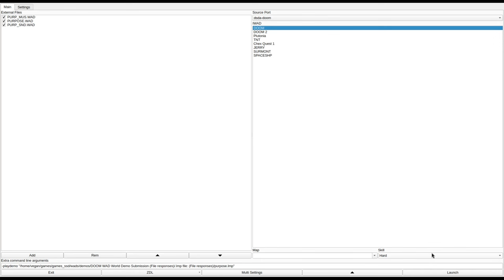DOOM 1 - PURPOSE.WAD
added to the Hall of Shame for several baffling design decisions that ultimately make the level pointless. why is the exit so close to the beginning? why don't you need any keys to access it? why is the blue key behind a hard to notice door? why is that room not a secret, but the one with a clearly marked door is? why do you only get the chaingun after you've killed almost every enemy? we may never know.
called "PURPOSE.WAD" in the /idgames FTP.
created by Ken Cheek on October 23rd, 1994.
from the .txt file included with the WAD:
"This is an E2M1 level that could just as easily be an E1M1 version but to keep it out of shareware hands I made it an E2. (really guys, you should go ahead and register. You won't be disappointed.) The idea here wasn't to create a huge level but instead this is to be used as a launching point for additional levels/missions. The puzzles are basic and the shootouts (IMHO) are fun rather than always being cut-throat."